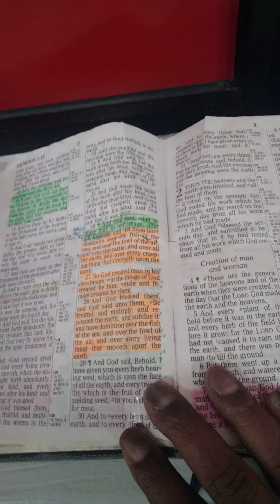no aliens created by the LORD...